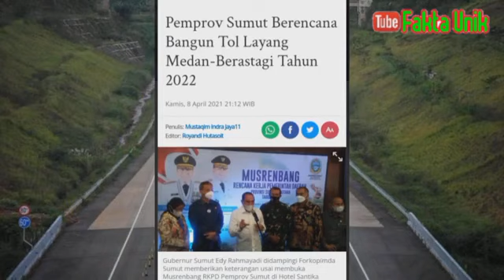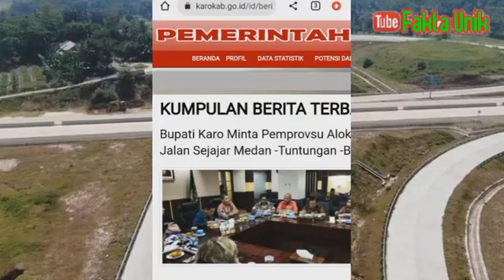Dianaktirikan Pemerintah Pusat, Seperti Inilah Proggres JALAN TOL MEDAN BERASTAGI.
Jalan berastagi, jalan tol, jalan tol medan berastagi, jalan danau Toba, proyek tol medan, jalan kabupaten Karo, jalan kabupaten Samosir, jalan kabupaten Pakpak Bharat, jalan kabupaten Humbang Hasundutan,